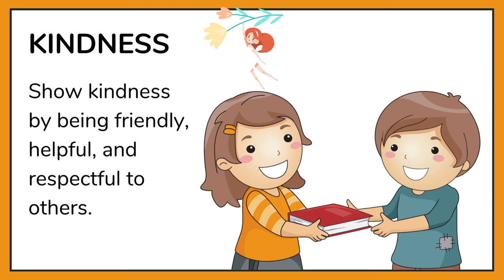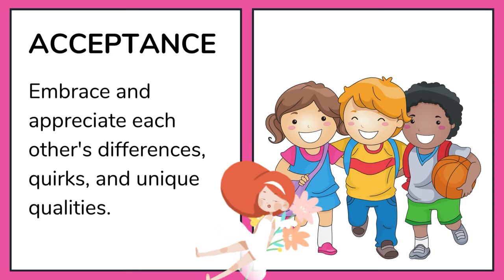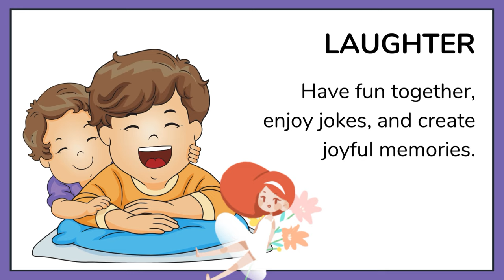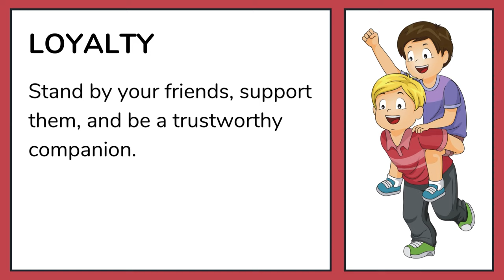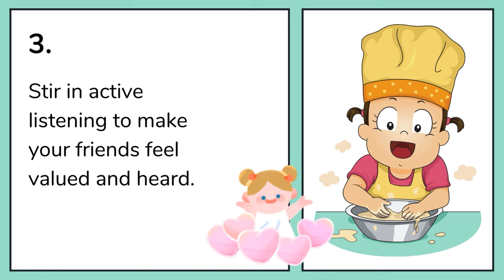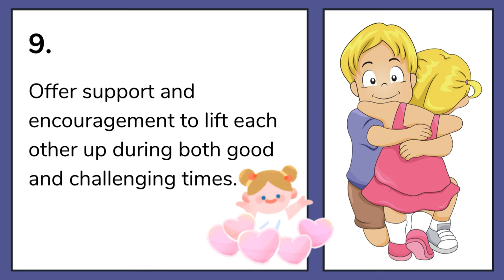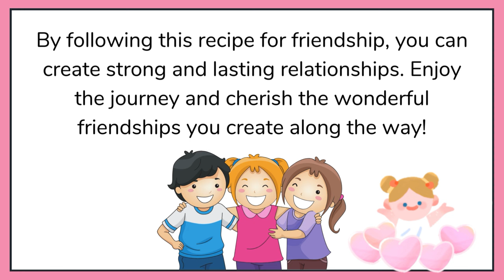friendship Spicy Cooking recipe for kids learning/kidseducation/English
friendship recipe for kids learning
kidssong rhymes and much more fun
fizzeasyart